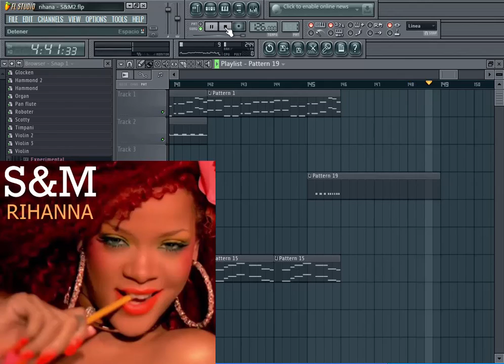Rihanna - S&M - FL Studio